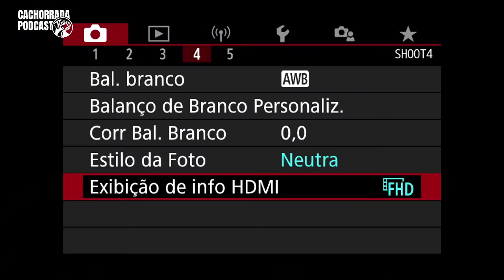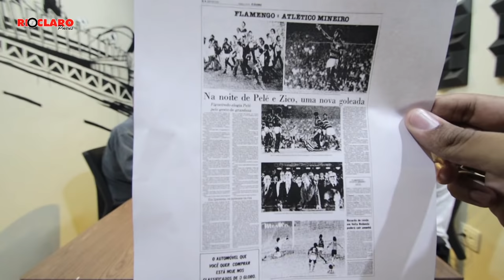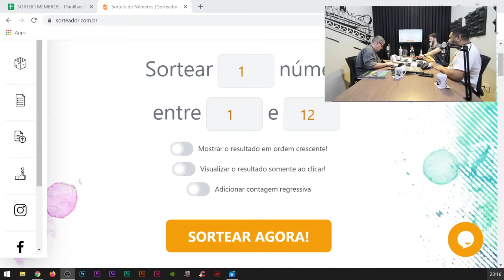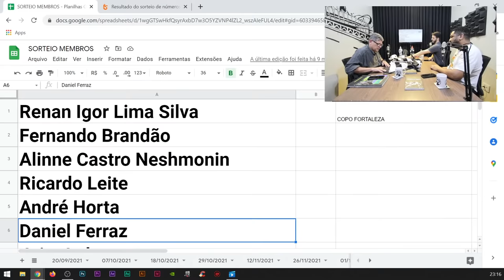ALEXANDRE SIMÕES - CACHORRADA PODCAST #42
🎙️ Cachorrada Podcast é um projeto do Camisa Doze apresentado por Fael Lima e Embê Martins. Um bate-papo descontraído voltado aos torcedores do Galo e ao Clube Atlético Mineiro. Uma resenha entre amigos, sem pauta, sem roteiro e sem tempo para acabar! 🏴🏳️.

Alexandre Simões é formado em jornalismo. Cobriu as Copas do Mundo de 1998, 2006,2010 e 2014, a Copa América de 1997 e 1999 e as Eliminatórias para a Copa do Mundo de 2002, 2006 e 2010. Publicou diversos livros sobre futebol mineiro. Trabalhou no Estado de Minas entre 1988 e 2004, Hoje em Dia entre 2004 e 2019, Placar entre 2008 e 2011. Atualmente é coordenador de esportes e comentarista na Rádio Itatiaia.

🚗  Rio Claro Pneus  🚗

🌟 Playlists do canal para você maratonar 🌟